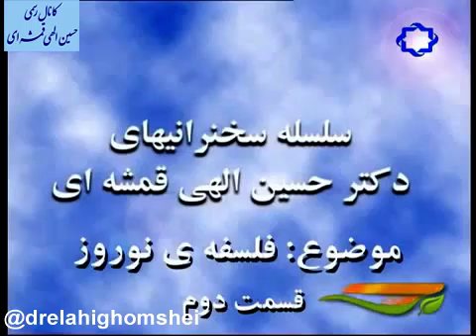رستاخیز بهار 2